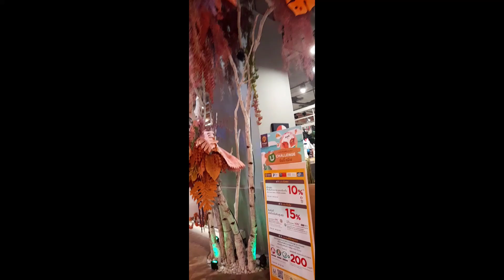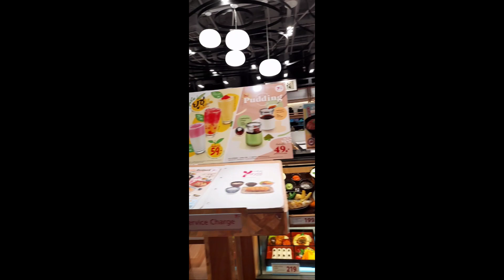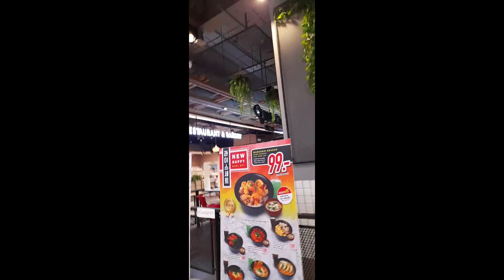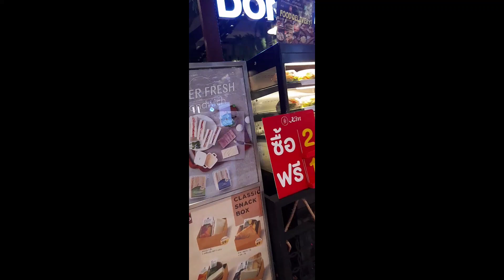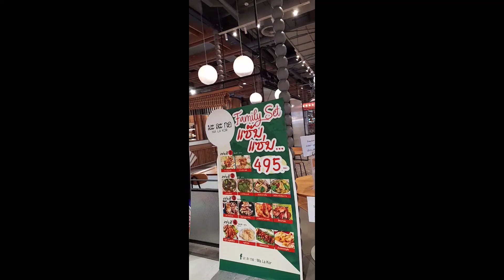Cafe & Restaurants inside this Mall looks like this...no much diner's..